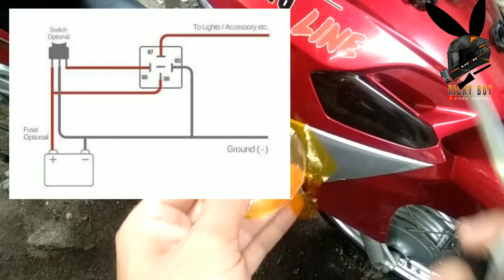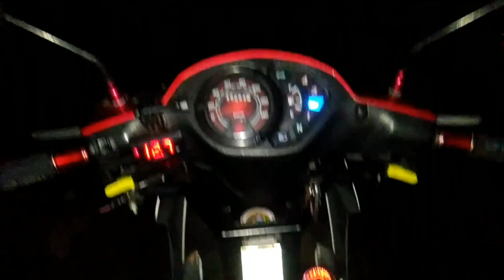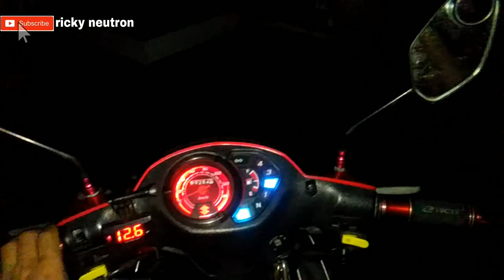5pesos mo Gawing Yellow Lens ang Bluewater LEGIT D.I.Y | P5 only good for 20pcs TDD 60w bluewater.